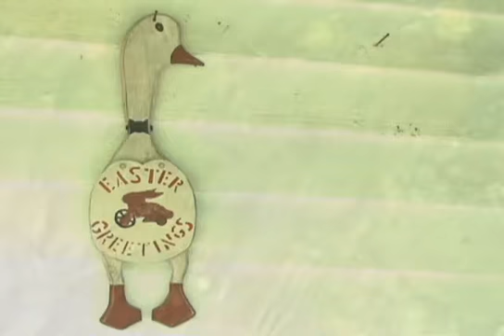Southern Elevators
Video by Nathan White

Lyrics "Southern Elevators"

We were trading some information
We were falling off the earth
We were lost in conversation and I forgot about myself

A patient south combined in green was never lost
just like - just like sunbeams busting through the clouds at every cost

You can get physical copies on Vinyl (clear or black w/ Download Code) - Eco Friendly CD's - or Limited Edition Screenprinted (by John himself) Cassettes (w/ Download Code).

CHEERS and THANK YOU for all your support!